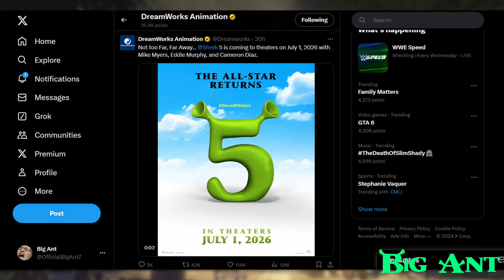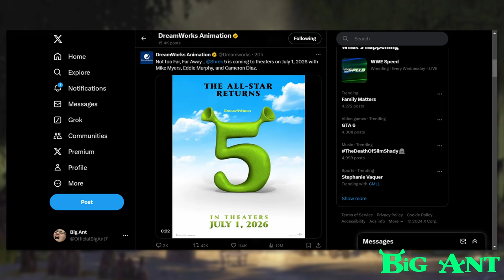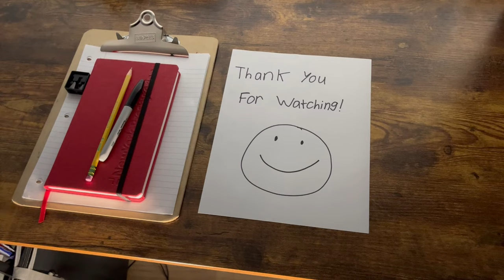Shrek 5 Teaser and Everything We Know So Far - Discussion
On July 1, 2024, the official announcement and First Teaser Poster for Shrek 5 finally released after years of pushbacks and rumors. Here's What I think of the movie so far. Do I Think it Will Be a Good Sequel?

0:00 Intro and Thoughts on the Shrek Franchise
5:38 Shrek 5 Rumors and Potential Spinoff Films
7:43 Shrek 5 Official Poster, Release Date, and Thoughts so Far
11:19 Conclusion and Outro